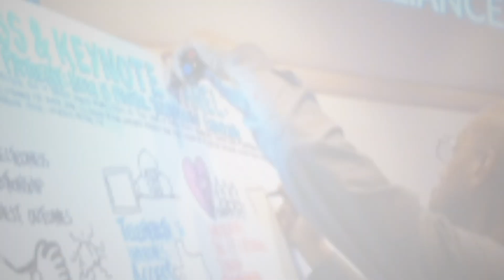Transformational CMO 10th Edition | Consumer Centricity, Ken Krasnow, Henkel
The digital revolution has forever changed the balance of power between individual consumers and brands. This need to think “customer first” has made the marketing function more vital than ever before. Transformational CMO 10th Edition attendee, Ken Krasnow of Henkel, shares his thoughts on the most discussed topic of the assembly.
The Millennium Alliance | Transformational CMO